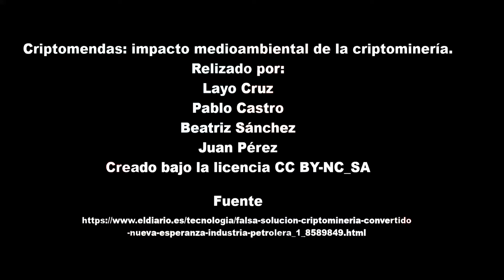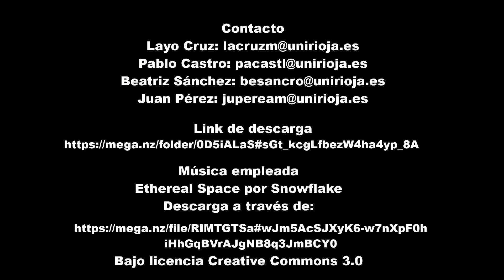PI22-P2. Criptomendas: criptominería y medio ambiente/Ío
Autores: Layo Cruz, Pablo Castro, Beatriz Sánchez y Juan Pérez (equipo Ío).
Título: Criptomendas: impacto medioambiental de la criptominería.
Enfoque: Informativo.
Contacto con los autores:
Proyecto: PI-22/P2 (Grado de Ingeniería Informática de la Universidad de La Rioja).
-Título: Ethereal Space
-Autor:  Snowflake
-Licencia: Creative Commons 3.0.